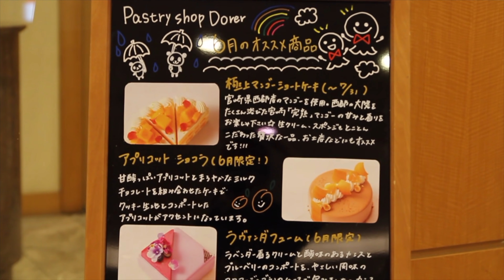こだわりのバターを使用したサクサクで美味しいクロワッサンの作り方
RETRIPチャンネルでは、ステキなお店をたくさん紹介しています！
また、「このお店に行ってみてほしい！」というご意見もお待ちしているので、
是非コメントに残してもらえると嬉しいです〜！

▼動画でご紹介したお店の情報▼
Dorer (ペストリーショップ 「ドーレ」)
〒220-0004　神奈川県横浜市西区北幸1-3-23横浜ベイシェラトンホテル&タワーズB1階

▼目次▼
0:00　ダイジェスト
0:12　本編スタート
0:15　生地作り
1:15　分割作業
2:20　成形
3:15　バターの成形
7:17　専用の機械で薄〜く
9:54　カッティング作業
12:03　成形
13:06　発酵させて、焼き！

▼RETRIP公式　Instagramアカウント▼
〈RETRIP国内〉